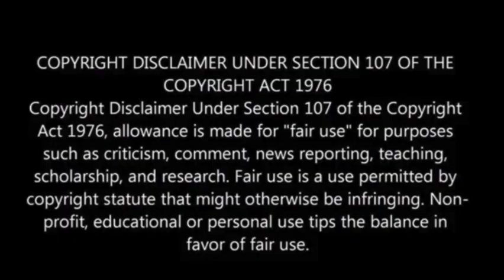Texas’s San Antonio airport will get a 420lb autonomous security robot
San Antonio International Airport is set to enhance its security measures with the introduction of an autonomous robot.

Following a 7 to 3 vote by the San Antonio city council on Thursday, city officials sanctioned a year-long contract with Knightscope, a California-based developer specializing in autonomous security robots.

The agreement involves renting the K5 robot for $21,000.

Weighing 420 lbs and standing at 5ft 4in, the two-legged, two-armed robot travels at 3 miles per hour. It is slated to be deployed at the airport within the next two months, as reported by local sources.

Knightscope’s K5 is designed for outdoor use and boasts autonomous recharging capabilities without the need for human intervention, The Guardian reported.